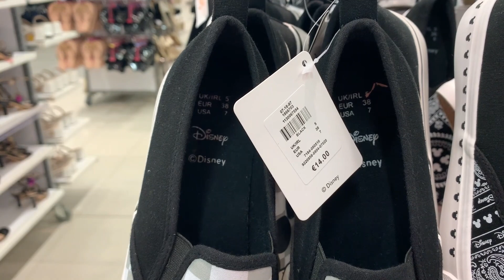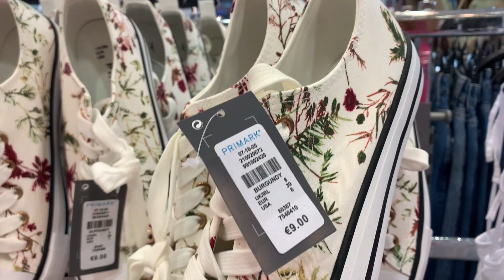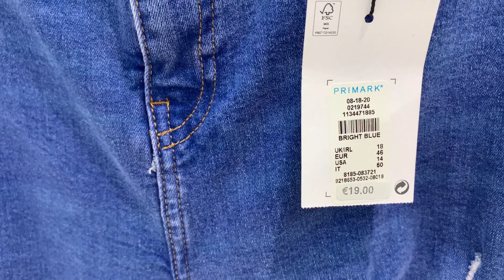PRIMARK🔴TODO🛍NOVEDADES🛍 ☀️AGOSTO 2021☀️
Hola mi gente preciosa, hoy en el canal un video de primark un haul de novedades ropa  bolsos, verano 2021 agosto